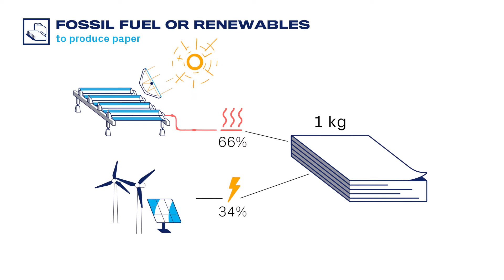Pulp And Paper | Absolicon Solar Collector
Make paper with the sun! Solar thermal has great potential for the pulp and paper industry. Large amount of heat is needed for the various processes, and the sun is a perfect source. Absolicon Solar Collector AB has a solution with the efficient and cost effective T160 collector, and combined with a heat storage it will provide heat day and night.